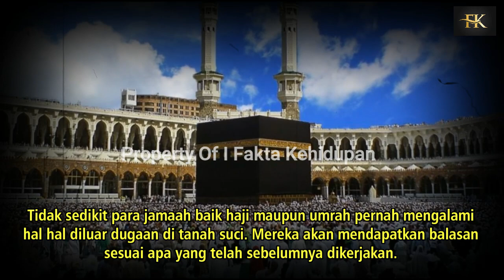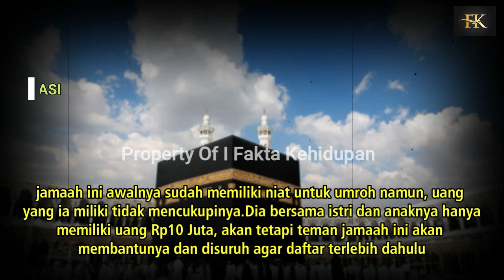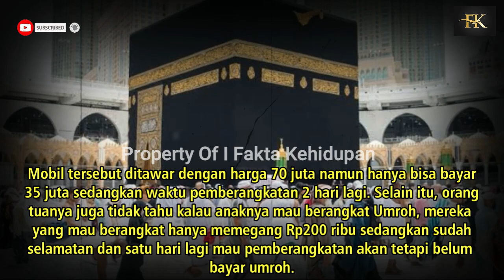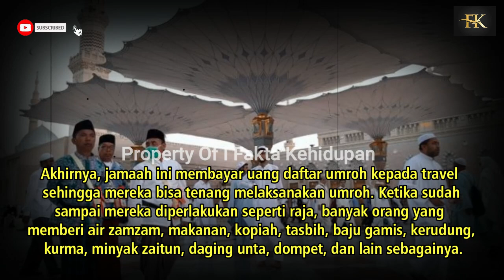SUBHANALLAH !! SATU KELUARGA INI DAPATKAN KEAJAIBAN SAAT HENDAK KE TANAH SUCI , BIKIN HARU !!